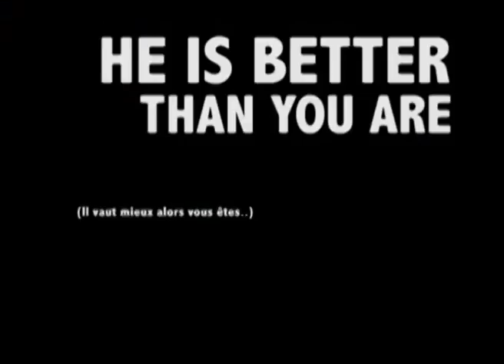ERIC-JAN OP EEN BERG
wintersport 2011